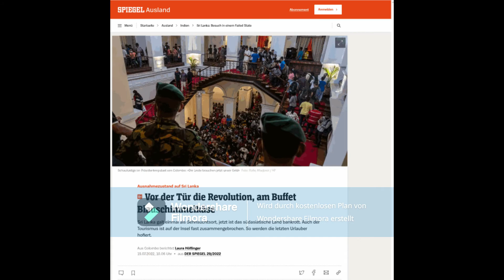Wird Sri Lanka zum ersten Failed State? | Live | News Feed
Was passiert mit Sri Lanka jetzt? | Failed State | Live | News Feed
Fri, 15 Jul 2022 10:06:19 +0200

Ausland

Sri Lanka galt einmal als Sehnsuchtsort, jetzt ist das südasiatische Land bankrott. Auch der Tourismus ist auf der Insel fast zusammengebrochen. So werden die letzten Urlauber hofiert.
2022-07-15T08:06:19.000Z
Live